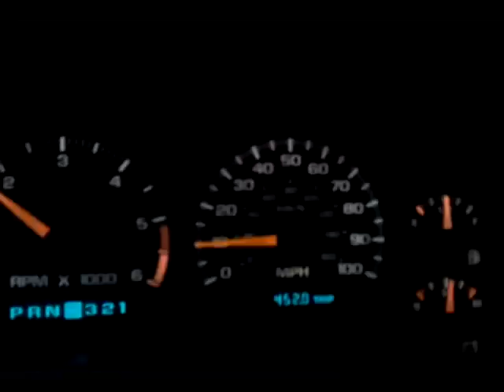Watch My Shoes.wmv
T-dizzle is back again!